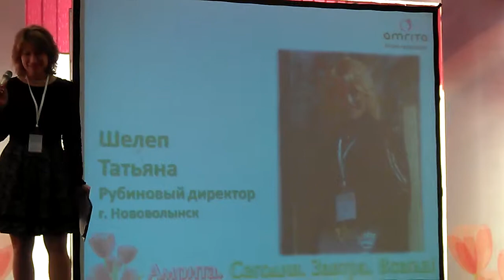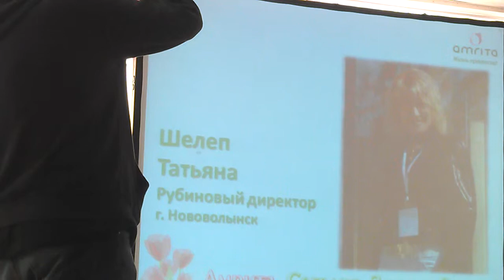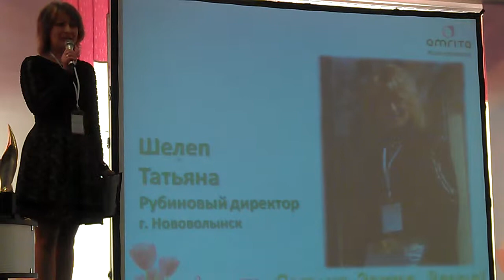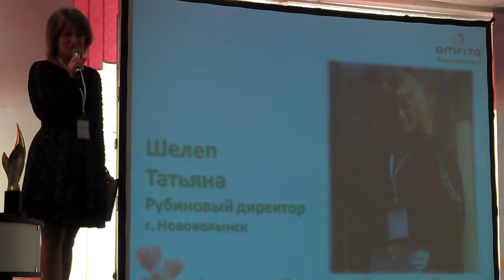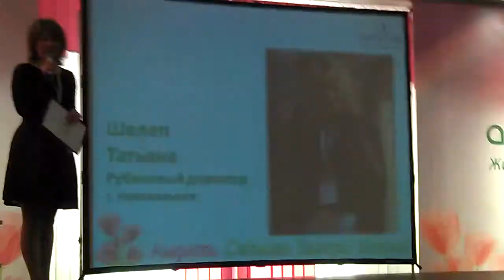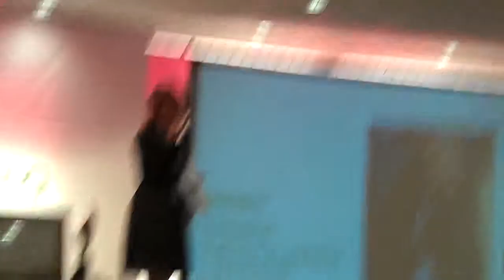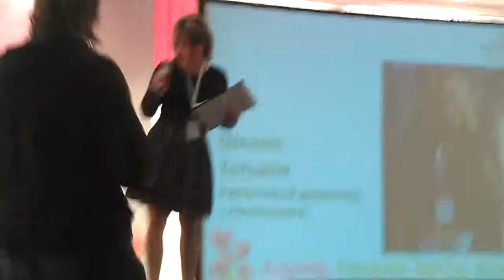Лидерский семинар Амрита весна 2012 года ч-12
Возможность много и быстро заработать в компании с человеческим лицом.

Предложение порядочным сетевикам
Запатентованный Маркетинг Амрита Революшион турбо!

До 65 % со всей структуры, бесконечная глубина + Лидерский бонус с бесконечной шириной , действует компрессия, все не активные директора( квалификация накопительная),подтягиваются до активного директора и выстраиваются в ширь( активных 7 уровней, с 1 - по 10%, со 2 -7 по 5%), включая боковые ветки.

Лидерские квалификации : Серебряный, Золотой, Рубиновый,  Изумрудный, Бриллиантовый -при достижении : вручается : Диплом, Значок и бонус достижения от 3 000 грн. до 50 тысяч грн.

Следующие квалификации : Изумрудный гранд Директор, Бриллиантовый Гранд Директор, Изумрудный Премьер Директор, Бриллиантовый Премьер Директор- достижение отмечается фантастическими подарками для лидеров от 200 000 грн до трех миллионов гривен : Машины от 200 000 грн., кругосветка, квартира, отдых для  4 человек на островах, Автомобиль Porsche Cayenne стоимостью 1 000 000 и Дом на берегу моря стоимостью  три миллиона гривен.

Впервые в истории МЛМ- труд сетевика, так щедро оплачивается! Присоединяйтесь к успешной команде бриллиантовых лидеров, мы знает как организовать быстрорастущий , прибыльный бизнес. Помогаем открыть регион, в одном городе может быть до 15 региональных лидеров , дополнительный бонус до 15 % от суммы заказов прошедших через склад, % от суммы денег.